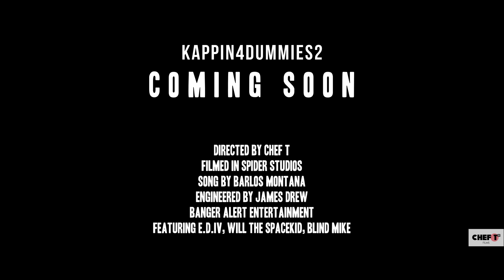Barlos Montana - KapOver [Dir. by @cheft.films]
Barlos Montana - Kappin' 4 Dummies 2 coming soon...

Shot / Directed / Edited by Chef T